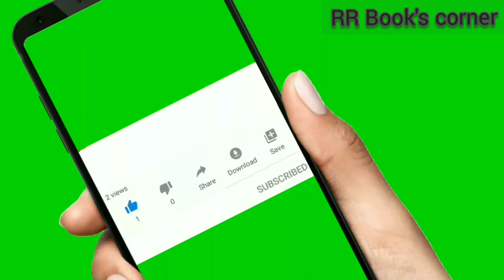விதி | சிவசங்கரி சிறுகதை | Vidhi | Sivasankari short stories | Audiobook | @RR Book's corner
@RR Book's corner